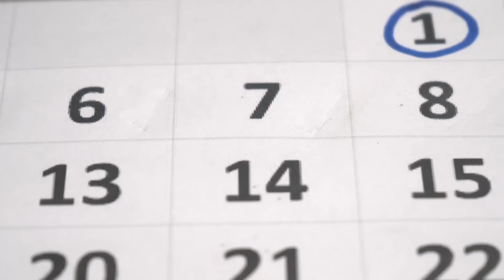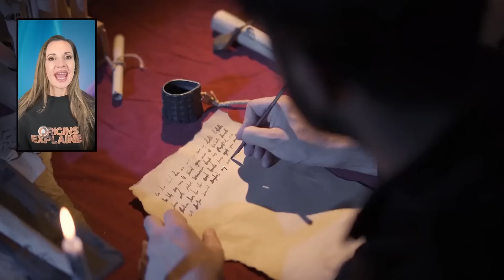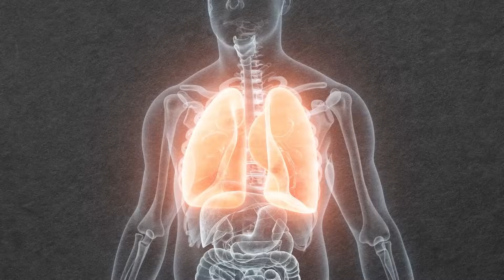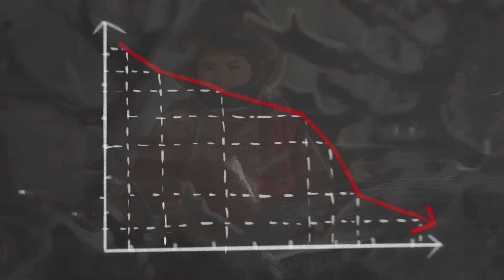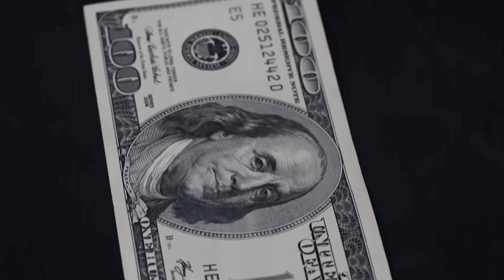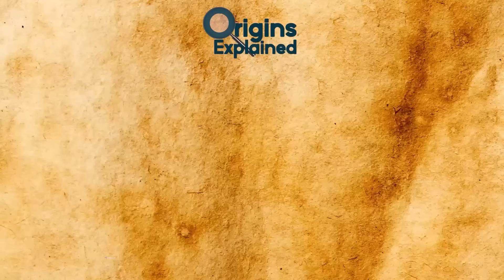Most REMOTE Places Anywhere On The Earth